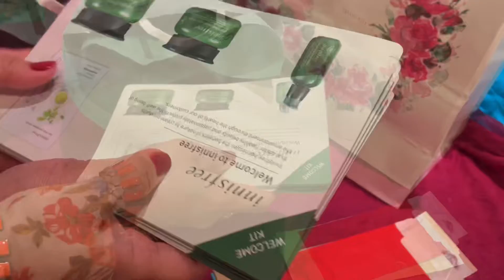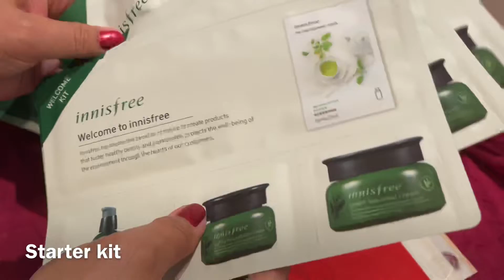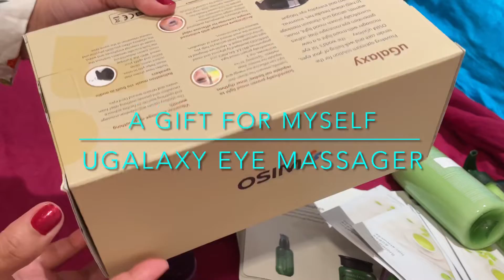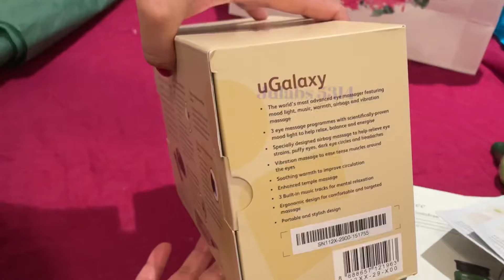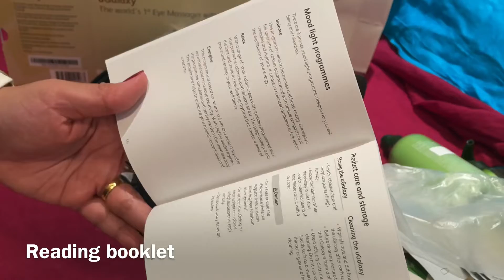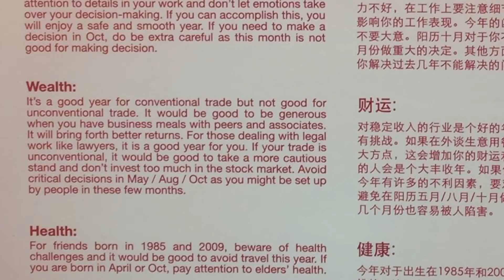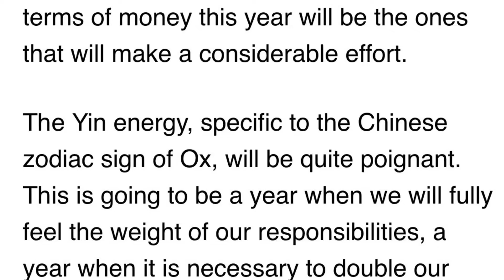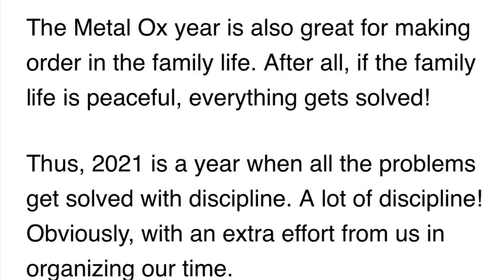What I got on my Birthday ll Birthday Haul & Unboxing Gift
These were the gifts that I got during my birthday, a gift from my boss, some red packets and a birthday gift for myself.

Need to pamper myself once in a while, especially during my special day.